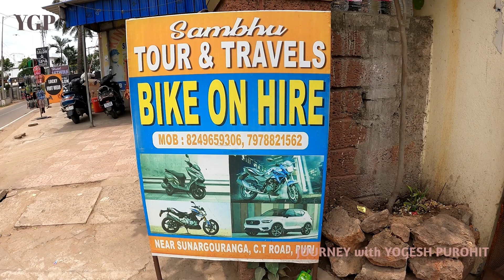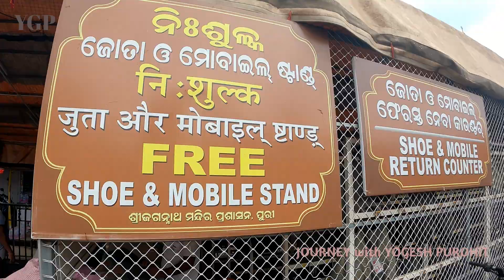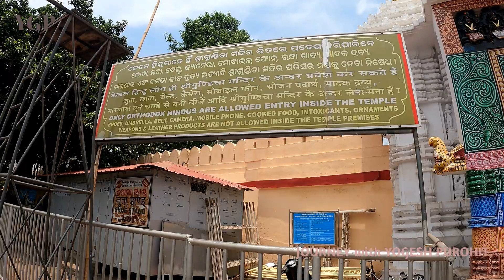जगन्नाथ पूरी.. JAGANNATH PURI